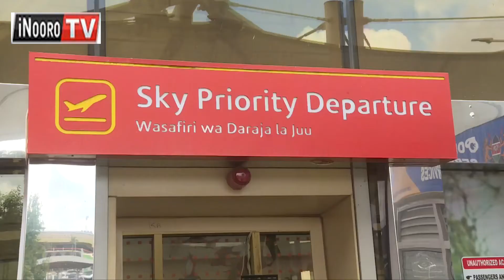Kalonzo kũũria Thirikkari yaranĩrie na atwarithia a ndege nĩguo manine mũgomo